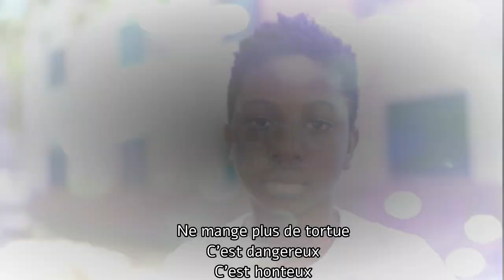tortue naturaliste mayotte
derniere version du 2806
film de lutte contre le braconnage contre les tortues à mayotte, demandé par catherine ramousse, eco volontaire naturaliste
Attente de montage , prise de vidéo école